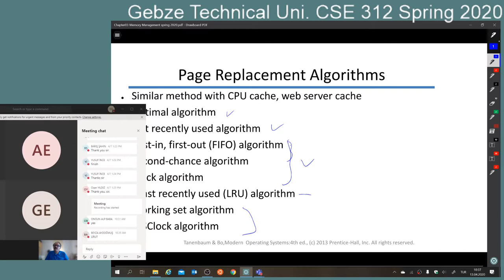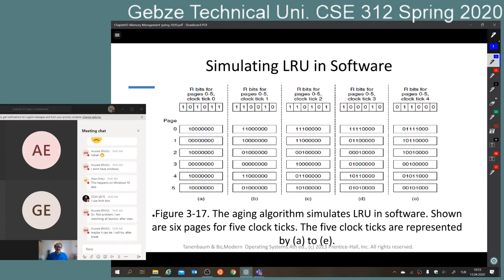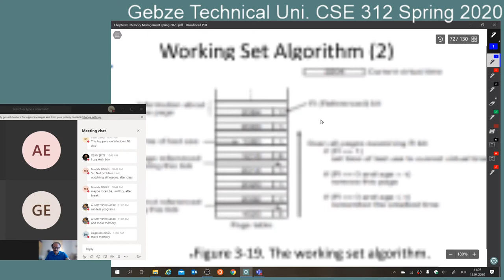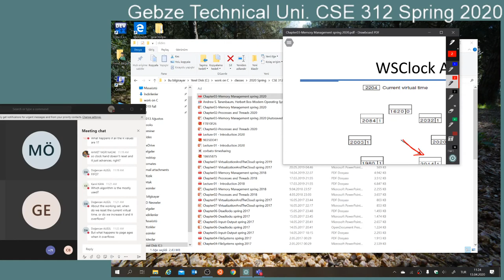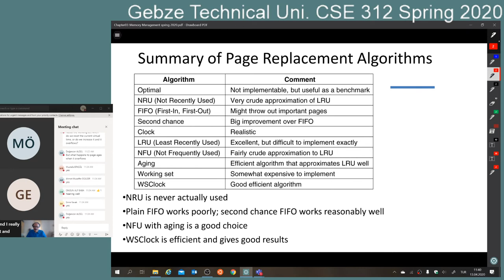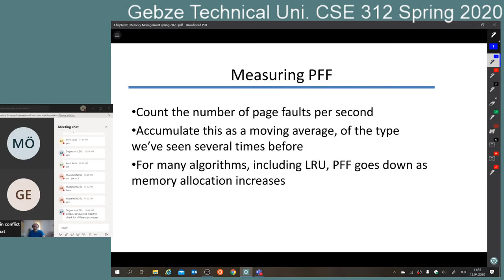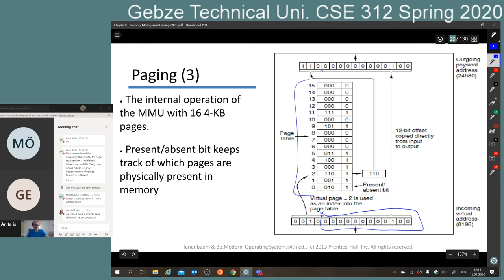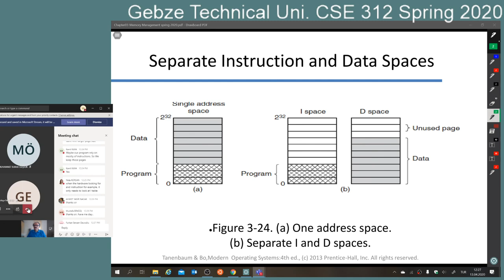CSE 312 Spring 2020 Apr 13 page replacement algorithms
Gebze Techical University Department of Computer Engineering Lecture Videos